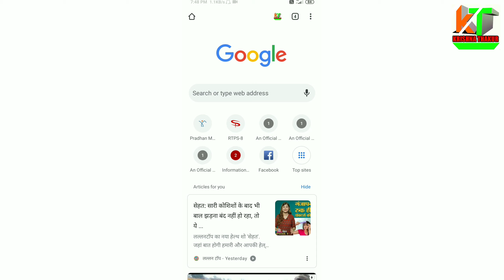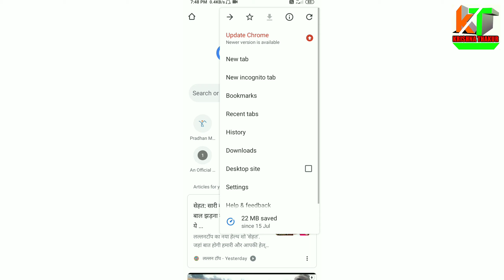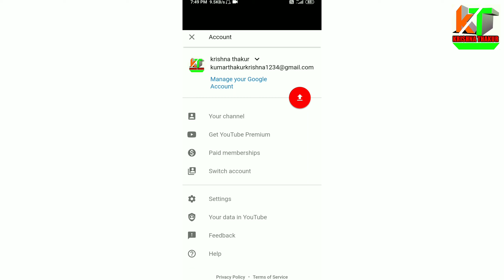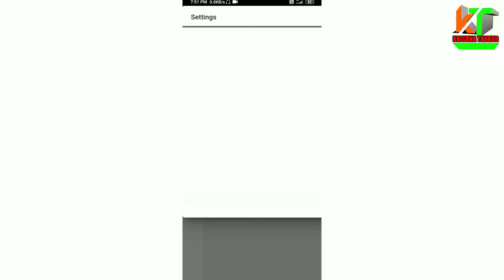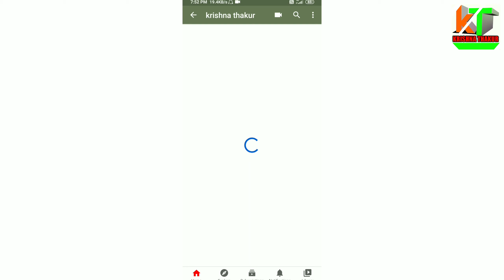How to Hide Subscribers on YouTube channel Hide kaise kare apne mobile phone se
aaj my es video me bataya hu ki apne YouTube channel subscribers ko hide kaise kare apne mobile phone se 2 minutes me

मैं इस वीडियो में बताया कि अपने यूट्यूब चैनल पर सबसकराईब  को हाइड कैसे करें अपने मोबाइल से 2 मिनट में
अगर हमारी विडियो से कुछ सीख मीली तो चैनल को सबसकराईब जरुर करे
Coment me apni ray jarur de
Technical se related coment kare taki jo aap logo ko samajh na aye to hume coment kare